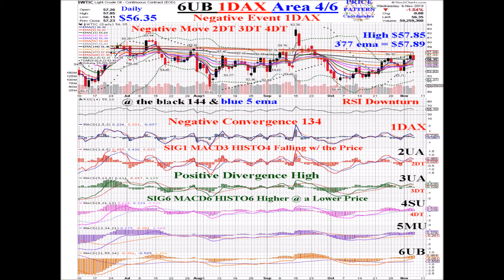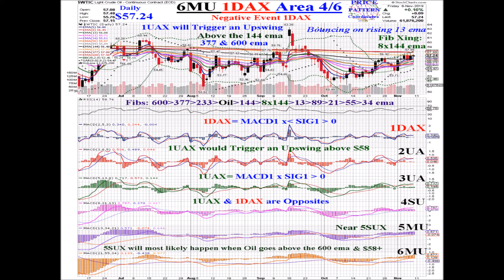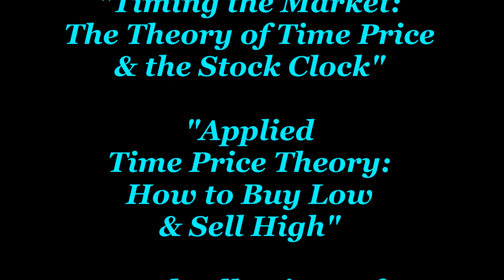Oil $WTIC 2019 11 18 Animated Daily Price Pattern Coordinates Charts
The daily price pattern of Oil.